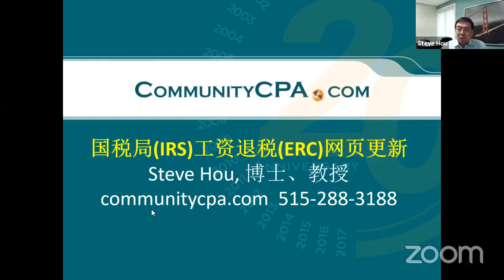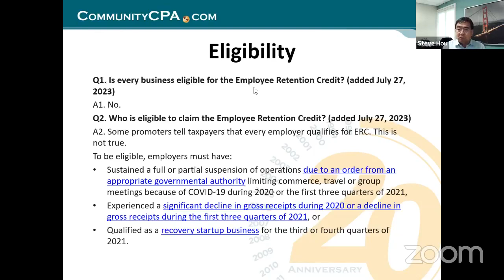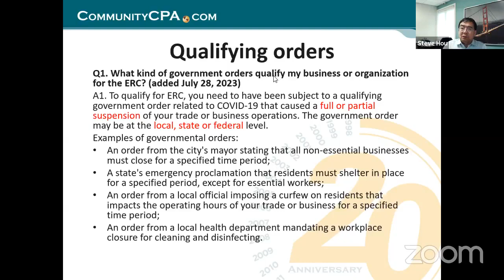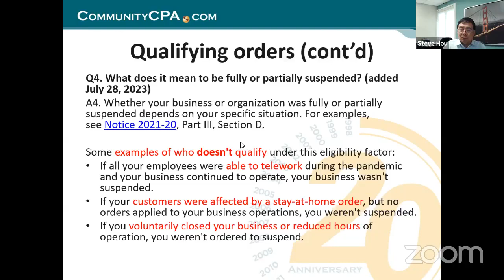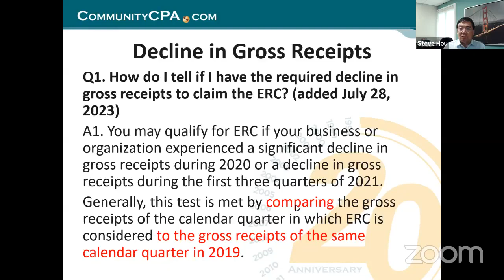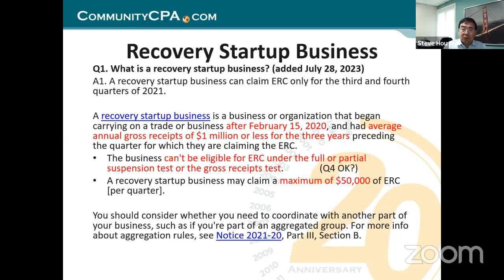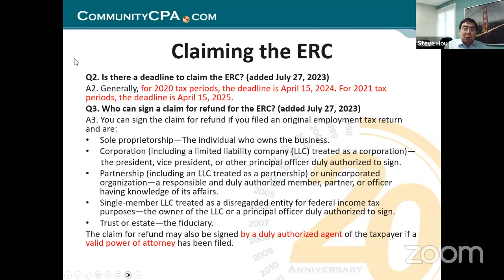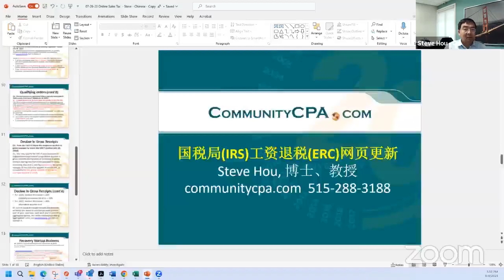员工留用税收优惠 (ERC) 更新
如果您还没有申请 ERC，别急，还有时间。观看本次讲座，与我们一起探索 ERC 的最新更新，包括资格标准和有关索赔的详细信息。该讲座让您更好地了解 ERC，并继续进行您的税务抵扣。

LOCATIONS:
Community CPA - Des Moines
3816 Ingersoll Ave.

Community CPA - Coralville/Iowa City
2421 Coral Ct. Suite 1
Coralville, Iowa 52241

Community CPA - Minneapolis, MN
8722 Lyndale Ave. S,